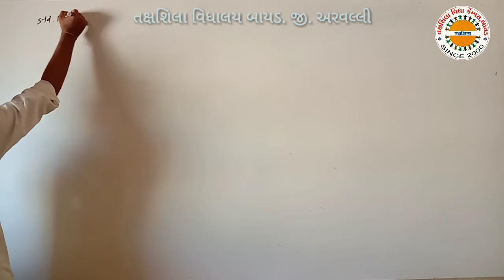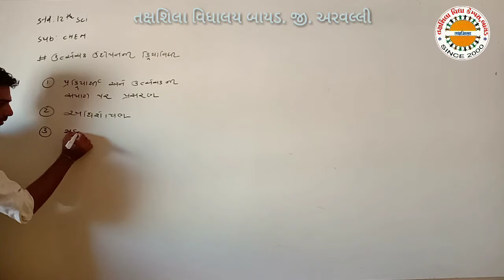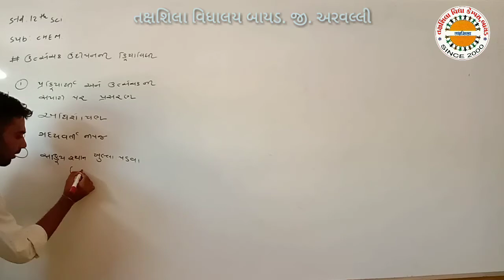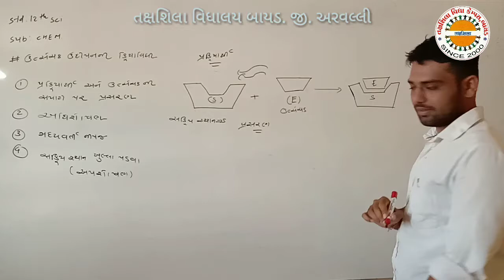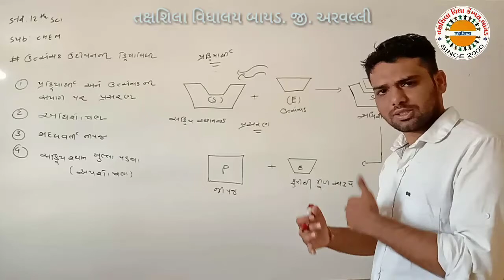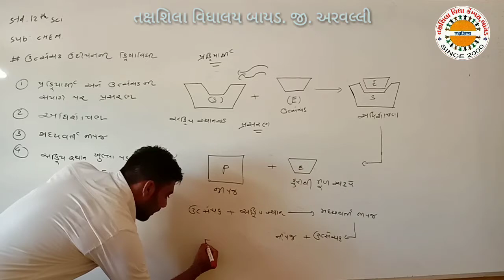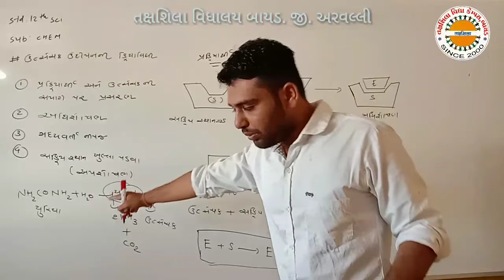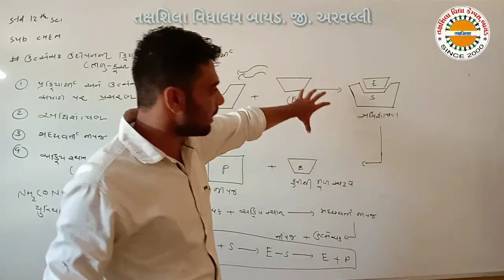STD 12 CHEMISTRY પ્ર પુષ્ટ રસાયણ વિજ્ઞાન ભાગ 10 તક્ષશિલા વિદ્યાલય બાયડ,જી અરવલ્લી